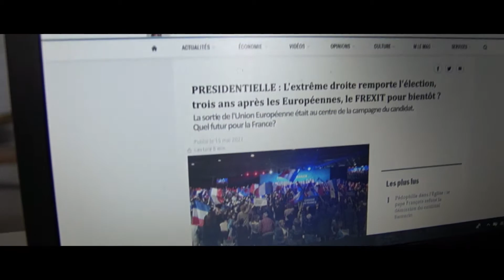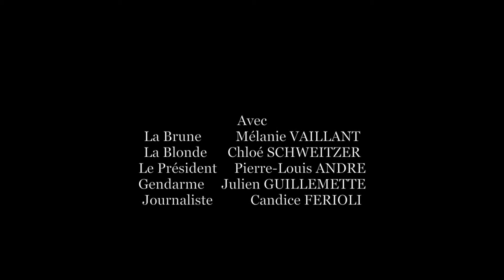Carabistouilles Européennes - IRTS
Lors de la TE Vidéo du 18 au 21 mars 2019, les étudiants de l'IRTS ESVD2 ont travaillé sur la thématique de l'Europe.